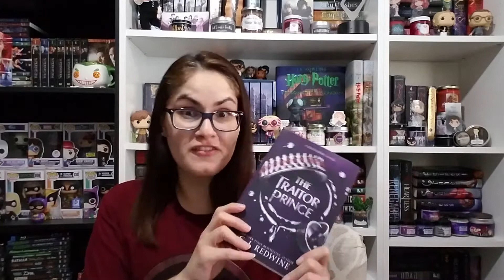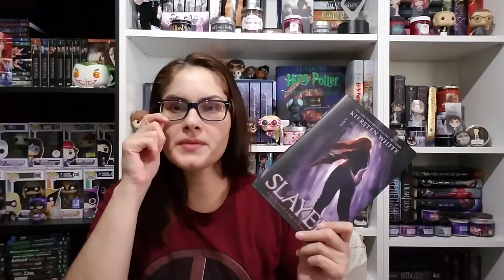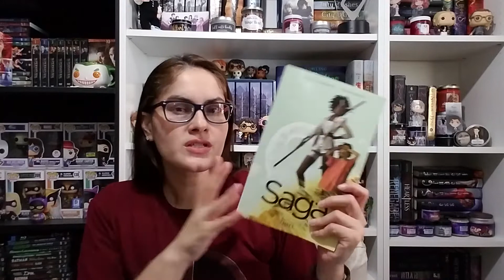April Wrap Up| 2019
Hey book dragons!

Hope you all have an amazing day and/or night!

🙄Also sorry forgot to link all the thibgs I mentioned (will hopefully tomorrow):

Slayer Goodreads review:

If I Could Fly:

24hr Read-a-thon| Latino/Latina authors

My name is Xiomy an avid reader from the island of Puerto Rico. I live in the south side of Puerto Rico and yes I am fluent in Spanish!  My passion for reading drove me to start my Youtube channel, plus I wanted to fangirl with other book lovers! On my channel you will find a variety of bookish related videos such as book reviews, wrap ups, reading vlogs, book hauls, and any other creative idea that sparks.  So with a 'No mourners, No funerals' motto we can go on any heist and scheme up a plan to chitchat about books or comics!